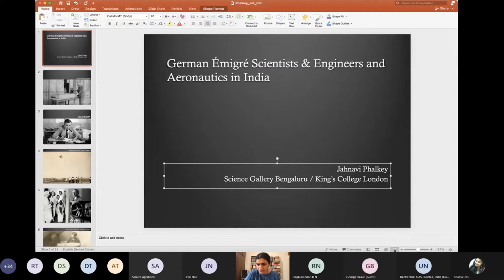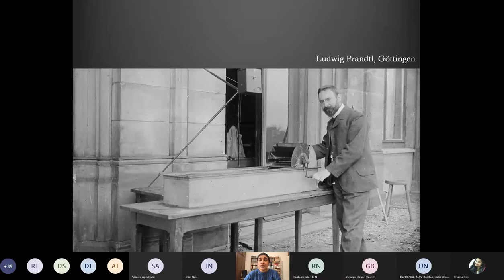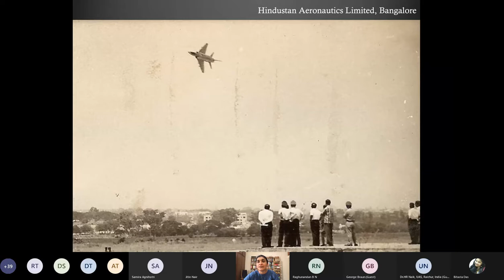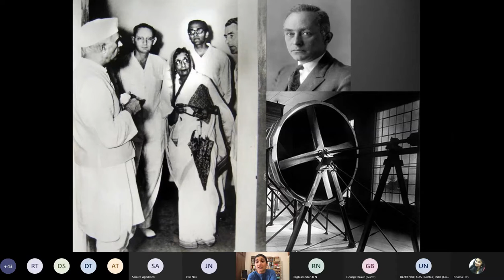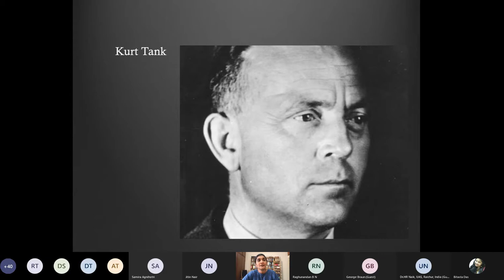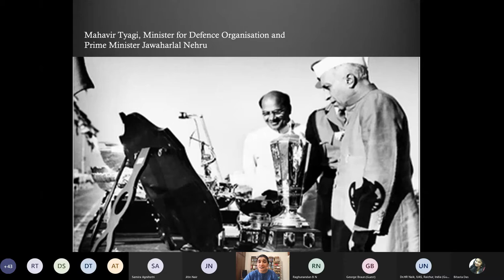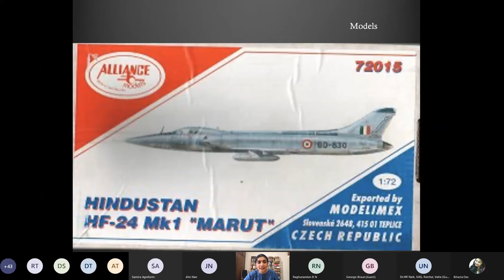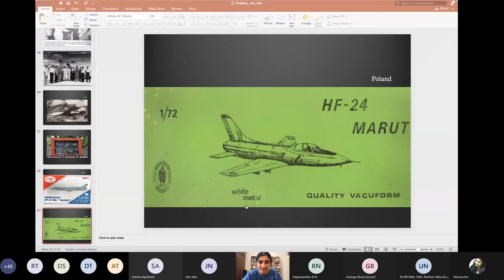OOC-IISc Paraspar Lecture - 4 'Science & Society'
German Émigré Scientists and Engineers and Aeronautics in India;  Speaker: Jahnavi Phalkey